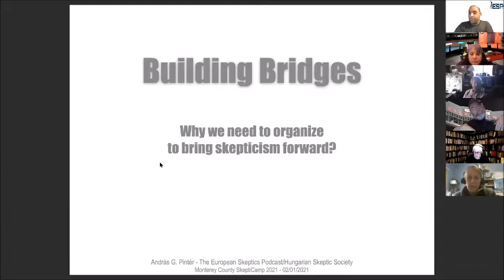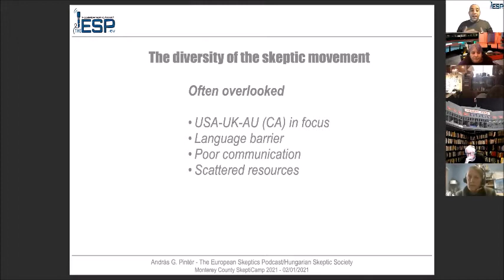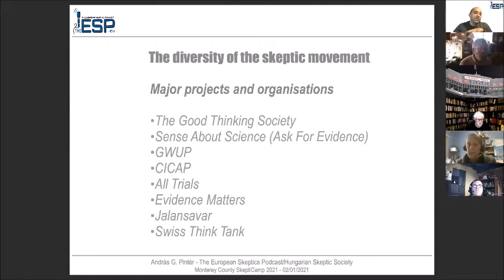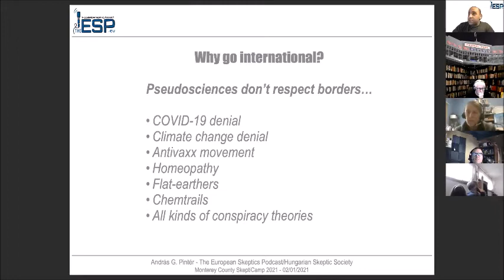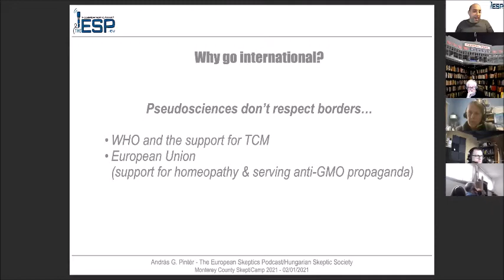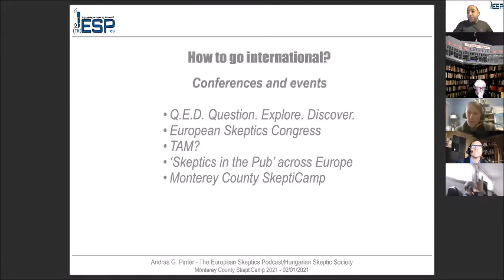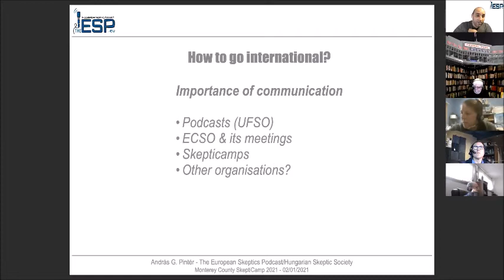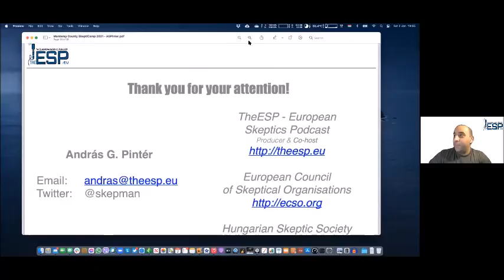András Gábor Pintér – Building Bridges – Why we need to organize to bring skepticism forward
Skeptic, secular humanist & science enthusiast. Podcaster & host of TheESP – President of @Szkeptikus Társaság (Hungarian Skeptics) – member of GSoW and serves on the Board for the European Council of Skeptical Organisations.